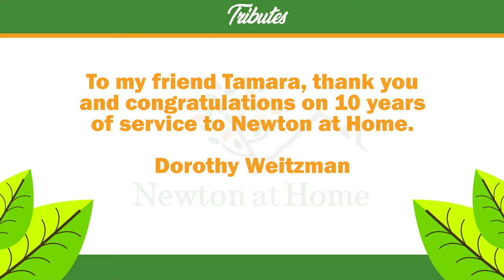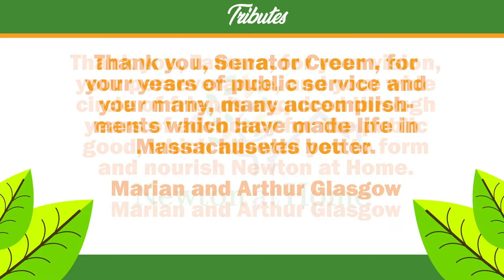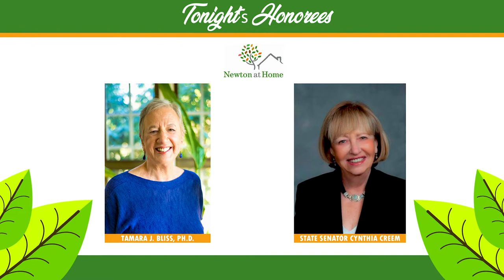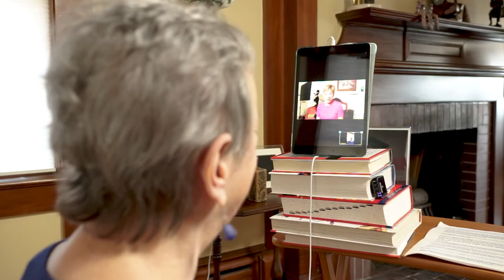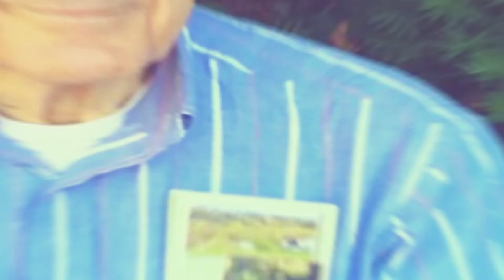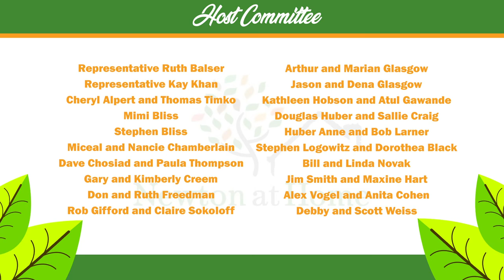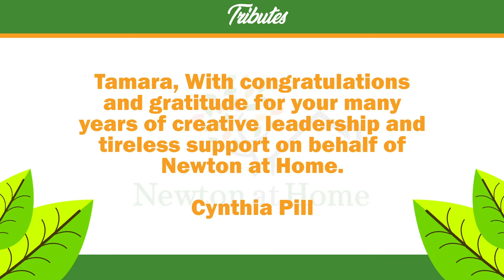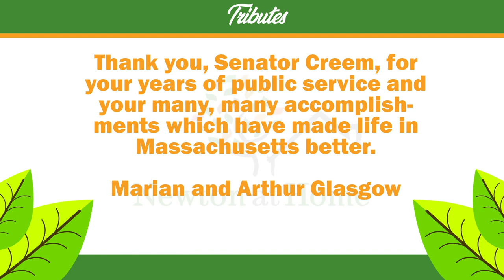NEWTON AT HOME ANNIVERSARY VIDEO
Newton at Home's 10th Anniversary Spring Benefit honoring Tamara Bliss and Cynthia Creem with a keynote from the Boston Globe's Brian McGrory